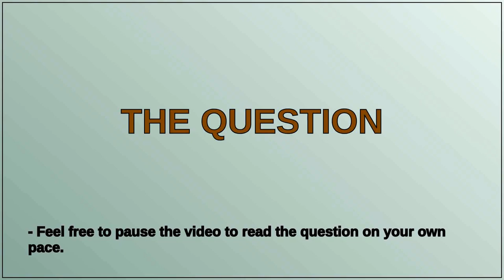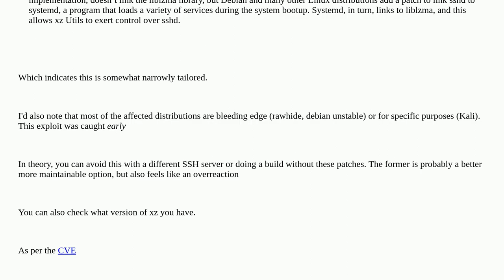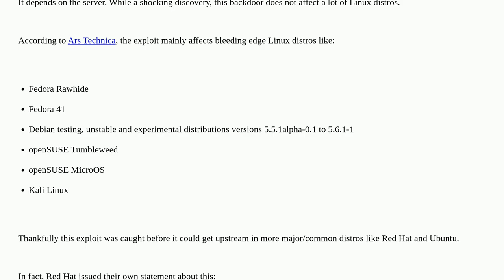What are the implications for bug CVE-2024-3094 (ssh / xz) and how to minimize potential damage?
A special thanks goes out to the community

  bug xz security ssh